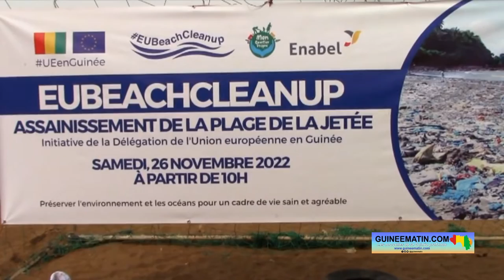Lutte contre les ordures : l’Union Européenne lance la journée Beach Clean Up à la Jetée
L'Union Européenne, à travers son programme SANITA Villes Propres, a procédé à l'assainissement de la plage de la Jetée, située à la Minière, dans la commune de Dixinn, ce samedi 26 novembre 2022. Cette initiative de la campagne UE Beach Clean Up pour rendre la plage de la Jetée fréquentable a mobilisé plusieurs personnalités, des corps diplomatiques et des membres du gouvernement. C’est le cas du ministre de la jeunesse et des sports (Lansana Béa Diallo), de la ministre de la promotion féminine et des personnes vulnérables (Mme Charlotte Daffé) et de plusieurs cadres venus de divers autres départements. Pendant plus de deux heures, ils sont allés en offensive contre les déchets plastiques, les verres et les métaux qui salissent ce lieu de divertissement pourtant convoité par la jeunesse. La campagne a été d'un plein succès avec des bénévoles qui ont massivement répondu à l'appel de l’Union Européenne, a constaté un journaliste que Guineematin.com avait dépêché sur place.

L'Union Européenne et ses partenaires ont pris d’assaut la plage de la Jetée dans la matinée de ce samedi, 26 novembre 2022. Ils ont mis les mains dans le sable et les eaux salées pour débarrasser cette plage de ses ordures. Cet endroit de divertissement et de récréation, très convoitée, est rempli de déchets de tout genre. Cette mauvaise image de la plage (située au quartier de la Minière, dans la commune de Dixinn) est peu reluisante. L’Ambassadrice de l'Union européenne en Guinée, a réussi à mobiliser plusieurs personnalités du corps diplomatique pour renforcer la colonie de mains guinéennes qui est venue assainir la plage de la Jetée.

« Le but est tout d'abord de nettoyer cette plage qui est dans un état pitoyable. Mais, c'est surtout pour sensibiliser les gens, c'est une action d'éducation pour chacun de nous. Ce n'est pas pour donner des leçons aux autres ; mais, c'est pour tous ceux qui participent à faire comprendre l'envergure de ce problème environnementale. Voir une plage dans cet état, ça déchire le cœur, c'est possible de faire changer l'image de cet endroit avec nos changements de comportements. Le but principal, c'est de sensibiliser parce que la plage risque d'être sale de nouveau. Mais, si on est tous conscients de la nécessité de gestion des déchets, de leur triage et de l'utilisation plus modérée des plastiques, nous pourrons changer cette situation », a expliqué Son Excellence Jolita Pons.

Présent à cette campagne d’assainissement, l’Ambassadeur des États-Unis en Guinée a remercié les volontaires qui se sont massivement mobilisés. « Je dois remercier mes collègues de l'Union Européenne et de la mairie de Dixinn aussi pour avoir organisé cet assainissement. Le défi est immense ; car, nous avons beaucoup à faire. Je remercie particulièrement tous les bénévoles guinéens qui sont venus très tôt ce matin et ont fourni le maximum d'efforts pour débarrasser cette plage de ces saletés afin de protéger notre chère Guinée », a dit Son Excellence Troy Damian Fitrell.

Au nom des autorités guinéennes, la ministre Charlotte Daffé a souligné l'intérêt de la préservation de l'environnement pour la santé des produits halieutiques.

« Il faut que nos populations sachent qu'il faut préserver l'environnement, c’est vraiment important. Et, si nous ne le faisons pas, d'ici quelques temps, nous n'aurons plus de poissons et il n’y aura que des malades sur cette planète. Il faut qu'on se sépare des plastiques et que la population arrive à faire le triage dans les ménages parce que c'est très important. Aujourd'hui, vous avez vu les tonnes de plastiques que nous avons ramassées ! Tout ça contribue à détruire complètement nos écosystèmes aquatiques et environnementaux », a prévenu la ministre de la pêche, de l'aquaculture et de l'économie maritime.

Le maire de la commune de Dixinn et son équipe étaient également de la partie, ils ont mobilisé beaucoup de jeunes du quartier de la Minière qui se sont ajoutés aux initiateurs et aux autres bénévoles. Mamadou Samba Diallo s'est tout d'abord réjoui de l'apport de l’Union Européenne dans l'assainissement de la plage de la Jetée, avant de rassurer de la prise des dispositions personnelle pour pérenniser la propreté de ce lieu de divertissement.